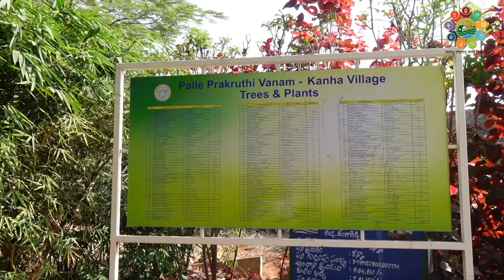Kanha, Rangareddi, Telangana | Carbon Neutral Vishesh Panchayat Puraskar | NPAW2023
Kanha, Rangareddi, Telangana has been recognized as the Second winner at NationalPanchayatAwardsWeek2023 on 17th April, 2023, for its exemplary works done to achieve Carbon Neutral Vishesh Panchayat Puraskar.